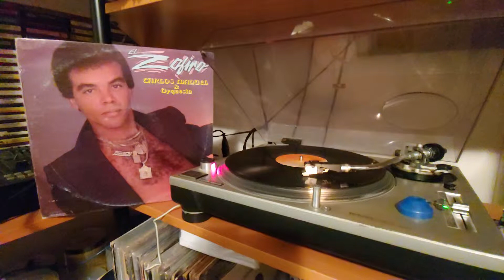Carlos Manuel. El Zafiro. Contigo no. For promotional use only.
Buenos dias mi gente. Iniciando la tarde con esta tremenda produccion de Carlos Manuel El Zafiro y su orquesta. Grabado en 1987 bajo el sello de Francisco Nina y Rosa Núñez Mundo Records.
Los arreglos de esta produccion son por
Darys Contreras
Bertico Sosa

A1 El Aumento
A2 Mi Fracaso
A3 Contigo No
A4 Senora Melancolia
B1 Mujeres Conmigo Van Acabar
B2 Dudas
B3 A Mi No Me Importa
B4 Nadie Como Yo